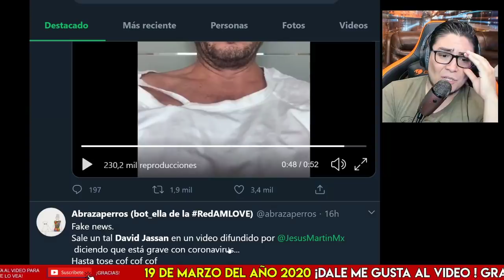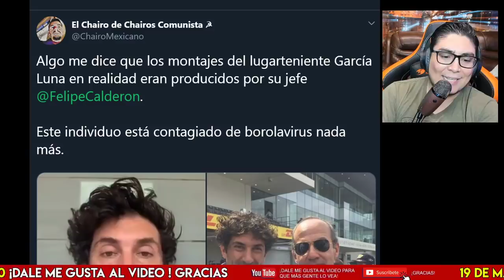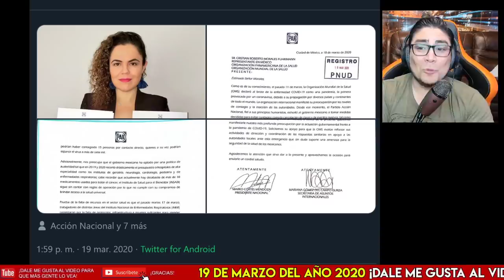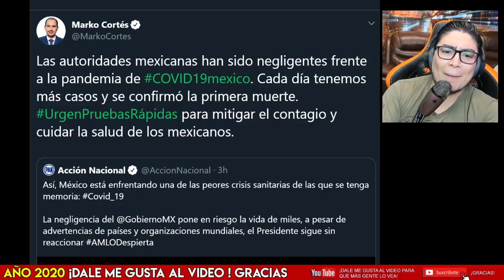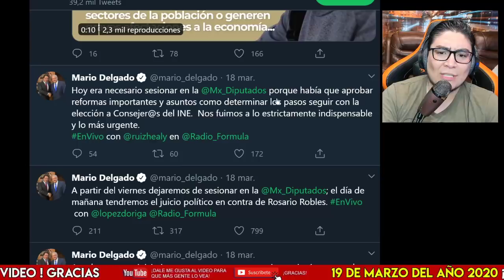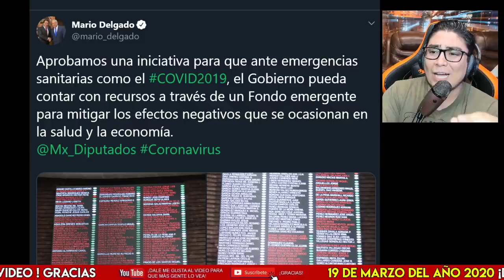¡DE ÚLTIMO MINUTO! PACIENTE FALSO DE PANDEMIA ERA UN SHOW DE FELIPE CALDERÓN